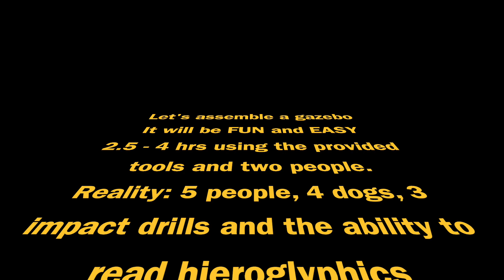Gazebo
This video is about Gazebo